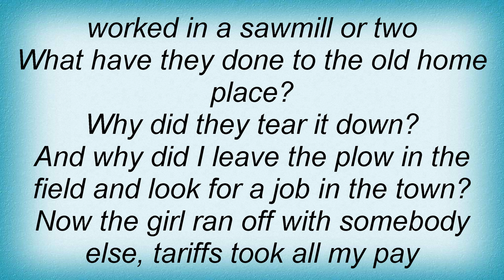18184 Phish - Old Home Place Lyrics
18184 Phish - Old Home Place Lyrics